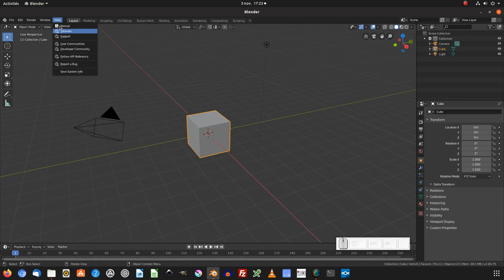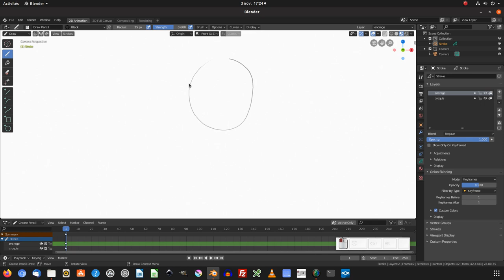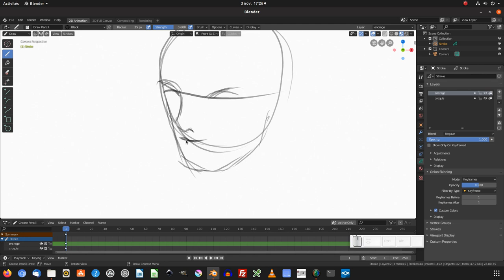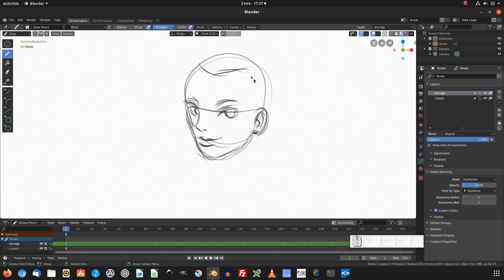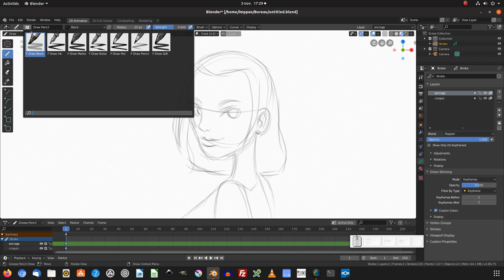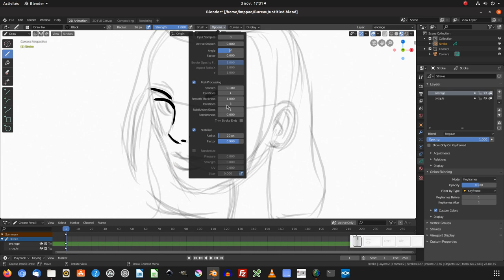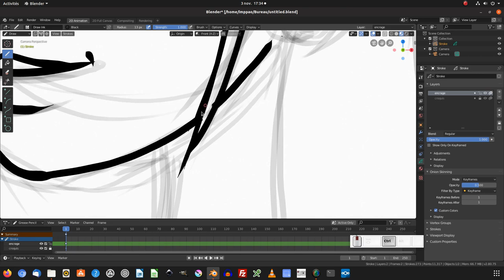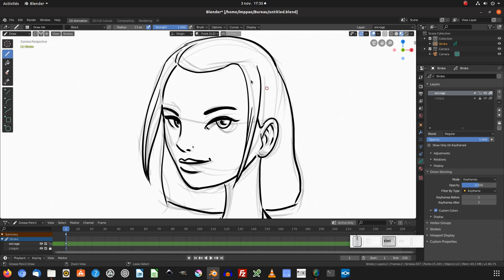Tuto blender : dessiner en 2d avec le grease pencil (partie 1)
Nous allons voir comment dessiner avec le grease pencil de blender 2.8